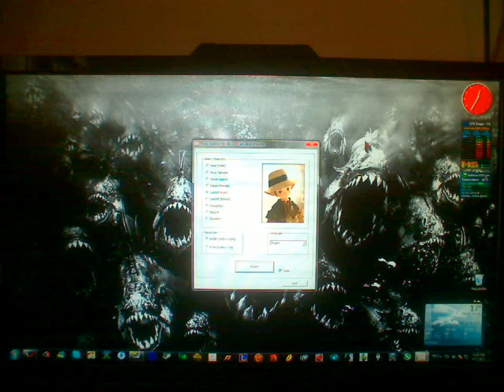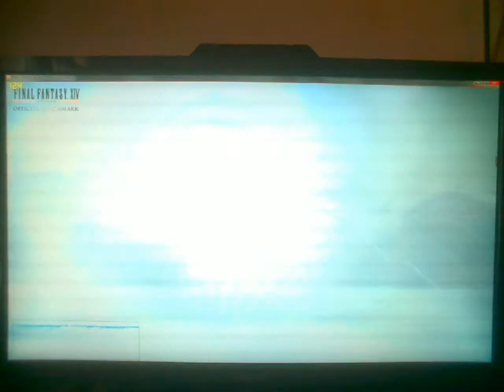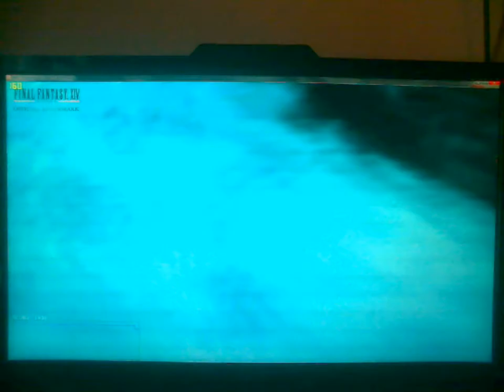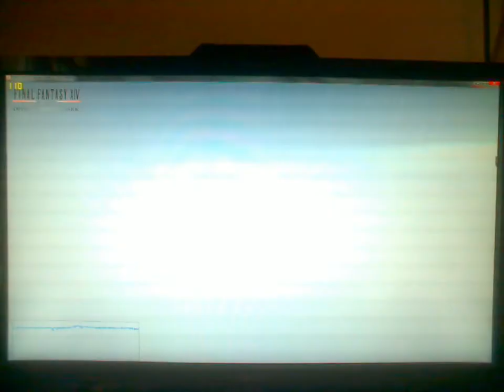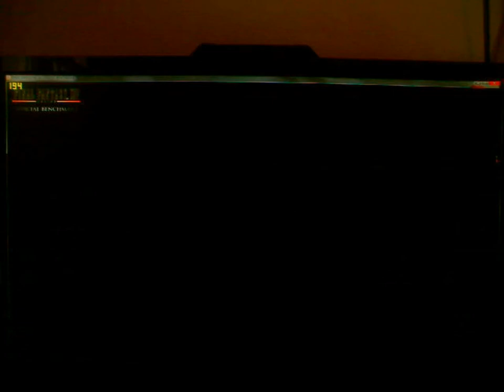Final Fantasy XIV Benchmark 570 GTX 850Mhz 1920x1080 HD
Very soon i will buy a 1080p Video camera for my records (right now i am using my webcam)

Final Fantasy XIV Benchmark with one GTX 570 850Mhz on 1920x1080

Rig Specs:

Monitor: Asus VG278H 27" 3D
Case: Coolermaster HAF 922
Mobo: Asus P6T Deluxe V2
RAM : 6GB GEIL DDR3-1333Mhz CL 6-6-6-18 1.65V
CPU : Intel Core i7-920 O.C 3.6Ghz
CPU cooler : CoolerMaster V6GT
GPU : MSI Twin Frozz II GTX 570 O.C 850Mhz
PSU : Coolermaster Silent Pro M850